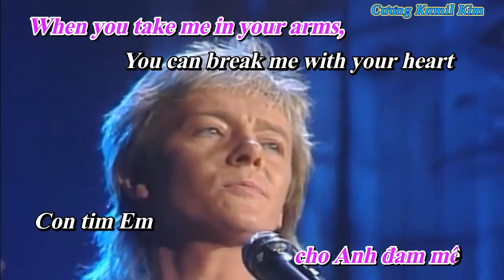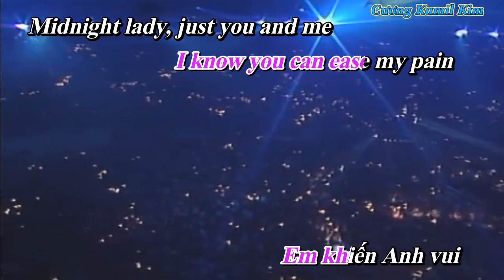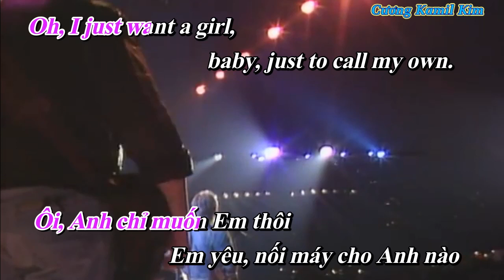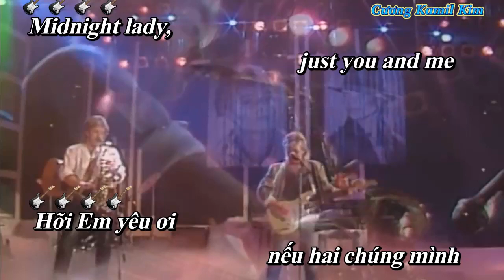Midnight Lady _ Chris Norman ( Lyrics Eng.Việt. )